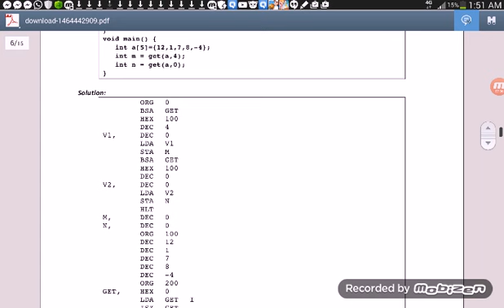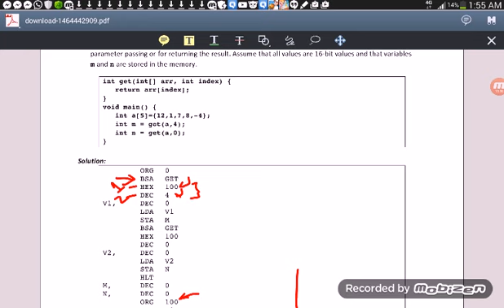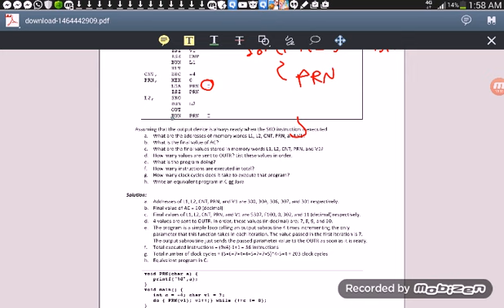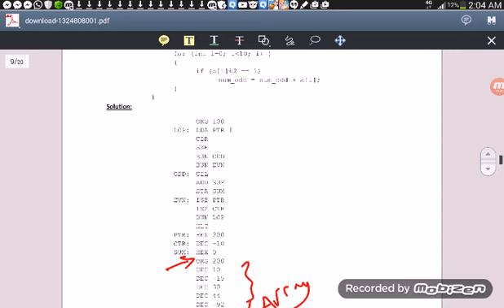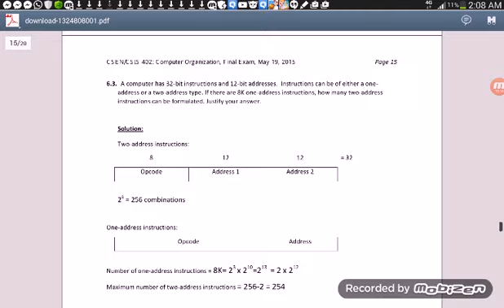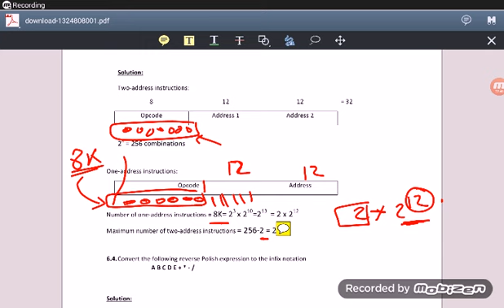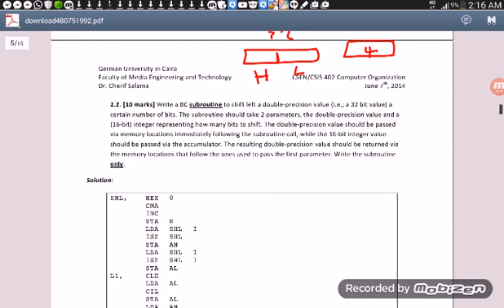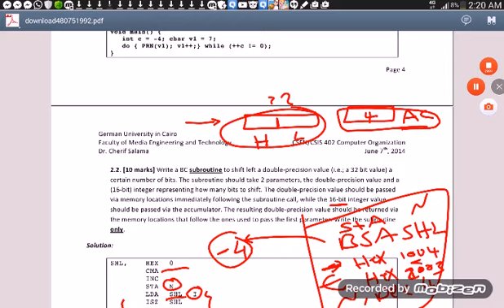Advance Assembly with Exam Questions